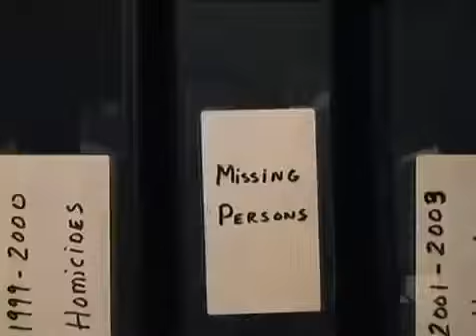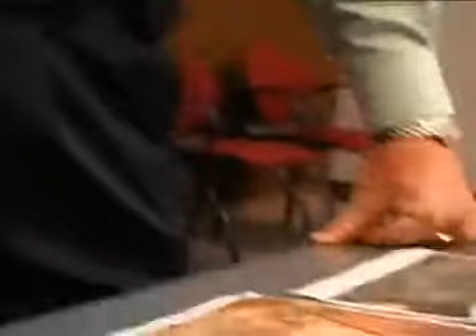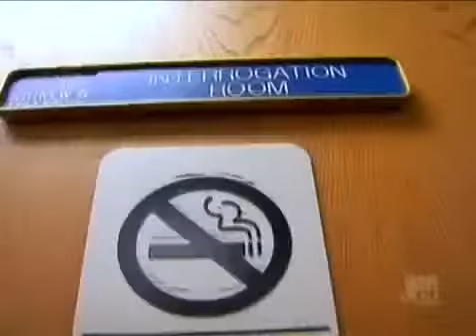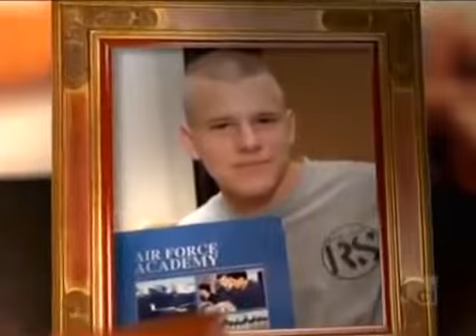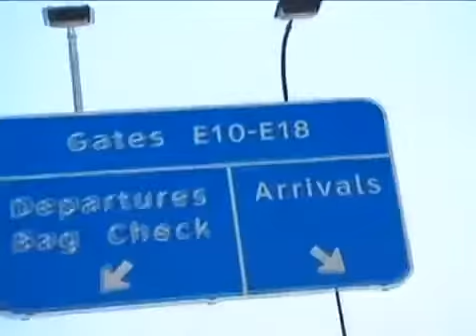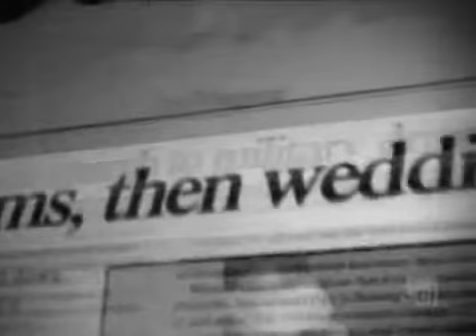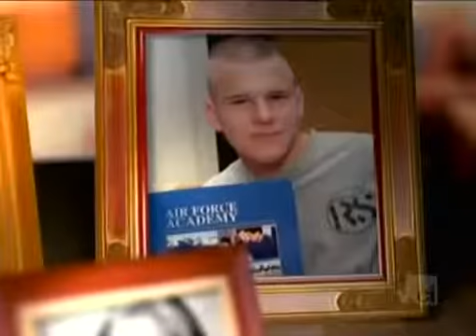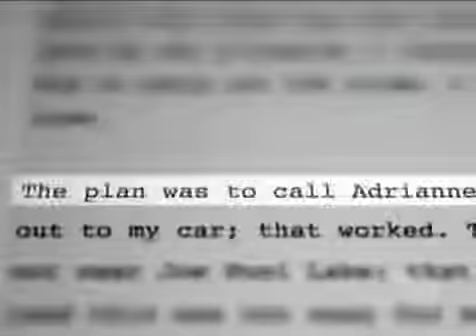Suburban Secrets Adrianne Jones